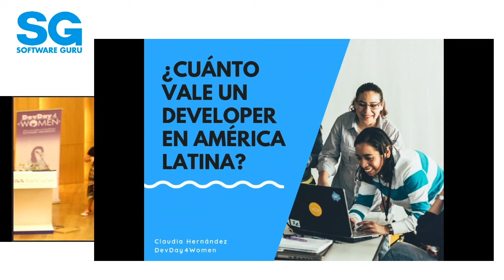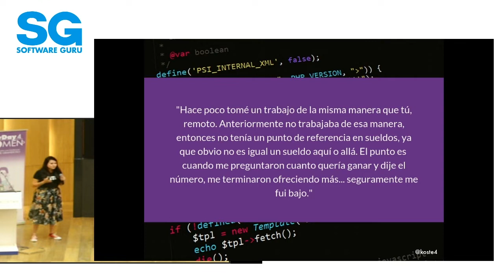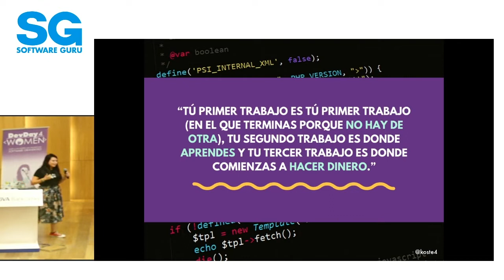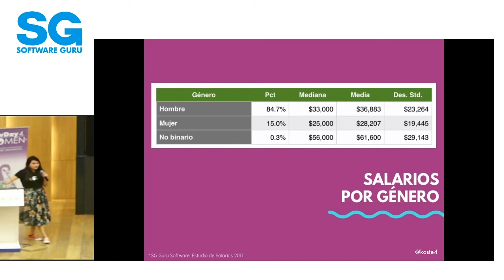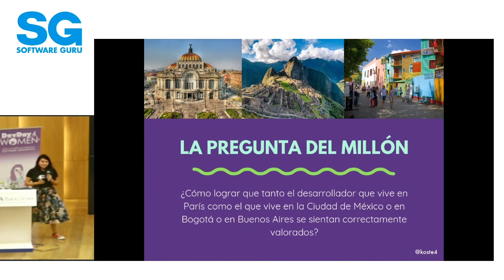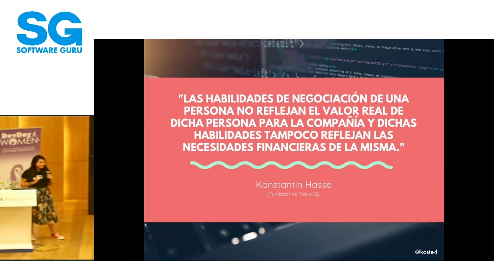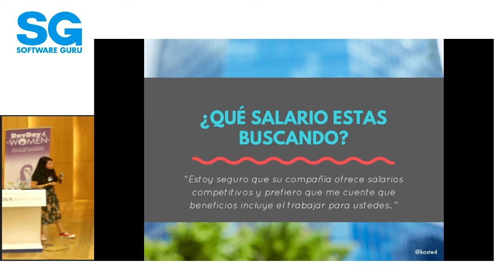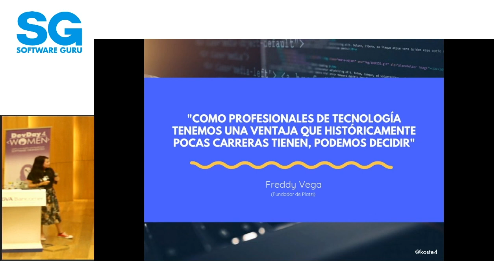Devday4W CDMX 18 - ¿Cuánto vale un developer en América Latina?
Claudia Hernandez @koste4

Como developers, existen muchas modalidades de trabajo que nos permiten laborar para empresas locales, empresas extranjeras, trabajo en remoto, freelancers, etc. ¿Cuánto vale tu trabajo en tu país o en el extranjero? ¿Cómo exigir un salario justo? ¿Qué criterios tomar en cuenta?

Desde el punto de vista de una chica que no sabía cómo negociar su valor en sus antiguas empresas, llega esta charla que busca esclarecer un tema tabú en el área de tecnología del cual no a muchos les gusta hablar: los salarios. Los salarios y como llegar a un acuerdo en el que tanto tú como tu empresa, se sientan valorados correctamente.